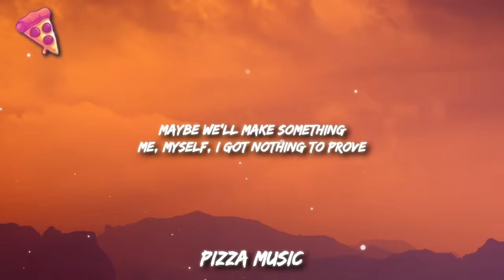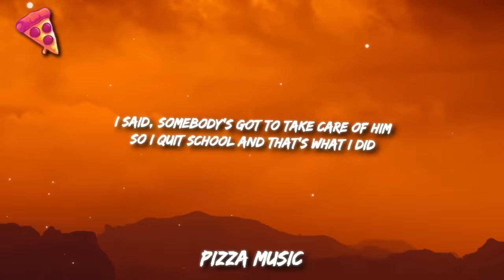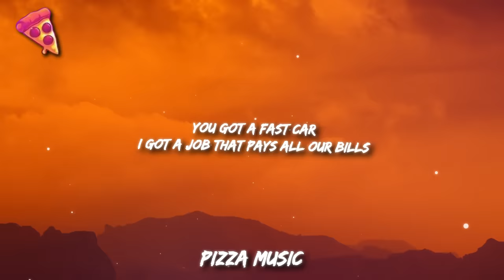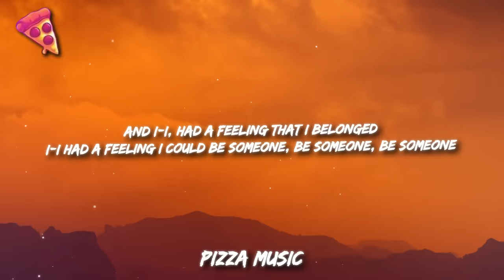Luke Combs - Fast Car